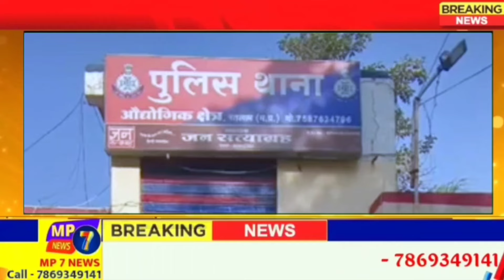एम्बुलेन्स से डोडाचूरा की तस्करी | नेताओ के फोटो | मन्दसौर से लेकर जा रहे बदमाश | dodachura | mpcg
@MP7NEWS एम्बुलेन्स से डोडाचूरा की तस्करी | नेताओ के फोटो | मन्दसौर से लेकर जा रहे बदमाश |  dodachura | mpcg...

🤵🏼‍♂Gopaldas Bairagi
Chief Editor & Journalist - MP 7 NEWS